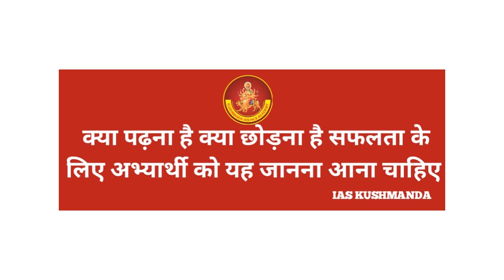HCS MOCK INTERVIEWS 8607570992